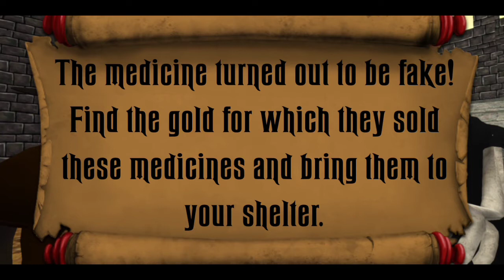Plague Doctor Neighbor : Scary Nun and Grim Escape Gameplay Walkthrough Part 3 || Level 7 & 8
Today I am showing you the " Plague Doctor Neighbor : Scary Nun and Grim Escape Gameplay Walkthrough Part 3 - Level 7 & 8 " Enjoy the world's first neighbor style game about the Plague Doctor! Meet three different enemies on Amazingly Huge Medieval Castle. Meet the Plague Doctor Neighbor, Scary Nun and Grim Reaper! This is Offline Game.

 You have learned that a plague epidemic rages in the villages around the nearby castle. You were sent to investigate and find out what secrets the plague doctor’s gang keeps.

 As soon as you arrived to the castle you saw a nun and grim reaper walking there. You wanted to say hello to them, but they started chasing you! You escape out of the castle and decided to investigate this strange zone. You decided to figure out what secrets your new plague doctor neighbor, granny nun and grim reaper are hiding!

 Explore the huge castle location. On it you will find medieval buildings, castles and even tortures! You must go into all these buildings, look for the necessary items and complete important missions. You must save humanity from this terrible neighbor’s gang!

 You have to find out what this scary neighbor gang is up to and not let them commit their evil intentions. Seek, collect and use many useful items and food that can help you to survive in this mystic horror castle.

  You will love this run, escape & hide style horror game!

Game Features:

• Various Characters! Meet the Plague Doctor, Scary Nun and Grim Reaper!

• Amazing Gameplay! Eat food like tomatos, bread, mushrooms or cheese for recovering of your stamina, run from the neighbours, throw objects to stun them, break glass, hide under beds! Seek for useful items. You will like this hospital escape style game!

• 10 languages : English, Spanish, Russian, French, German, Italian, Chinese, Japanese, Korean and Arabic!

• Huge environments. Explore this huge castle medieval location!

• Control and sound settings. Set up controls as you like. You can adjust the sound, sensitivity and choose between the touchpad and joystick. Change the volume of music and sounds, set the language in the main menu settings.

• Beautiful 3D Graphics! Get pleasure from the High Quality textures and graphics. Enjoy a high-quality location that will let you feel yourself in Medieval age!